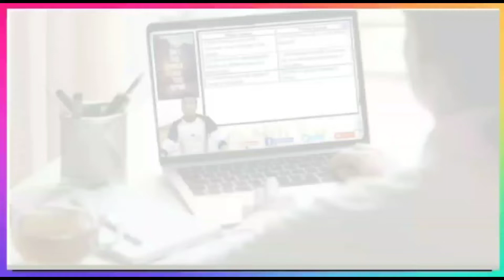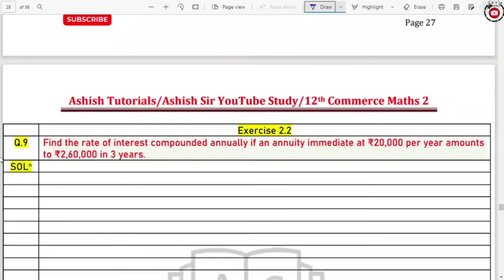Ch. 2 Insurance & Annuity | Exercise 2.2 | Q.6 to 10 | 12th Commerce Maths 2 | Ashish Sir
Telegram Channel Link for 2022
SWOT BATCH
Ashish Sir's SWOT Batch
In This channel I will try to give all Lecture and Notes regarding the exams and Educational related content and updates related with 12th commerce.

Hello Students,

This is the introductory lecture of Partnership accounts in which we try to cover all basics of partnership and methods of capital.

Following are the link of videos where I solved the Practical problems related with different methods of capital. The examples are from Government Textbook.

I hope You will do these today it self so it will 100% help you to solve further questions.

Dear students,

If You are in 12th commerce and waiting for Question bank for all subject. So, Don't worry.

Regards,
 Ashish sir